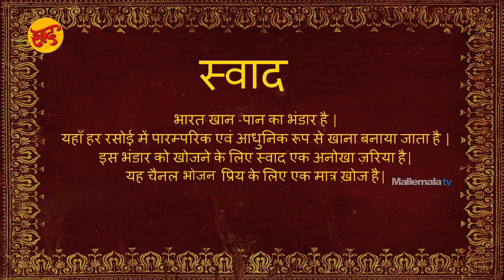पंजाबी एग मसाला - पंजाबी एग मसाला बनाने की विधि - Punjabi Egg Masala Recipe in Hindi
पंजाबी एग मसाला बनाने की विधि